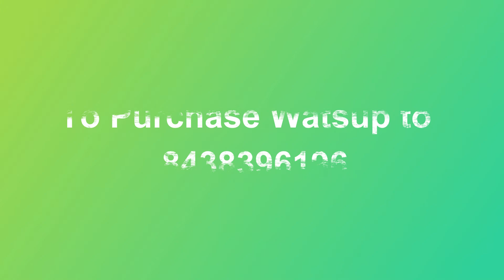Exclusive Kalyani Cotton Temple Border Sarees | VG Fashions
Launching all time hit collections of Kalyani cotton temple Weaves in awesome color Combination with temple waves on border😍

💐Fabric : Pure Kalyani Cotton Sarees with Contrast style zari Chit pallu, full plain body with temple waves border...with Attractive Contrast blouse...

price: Rs.850+$